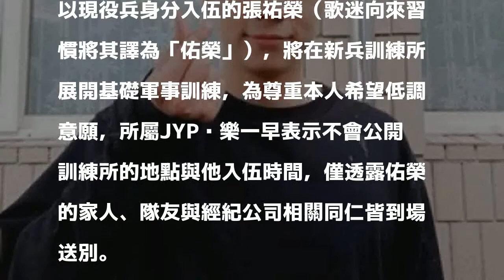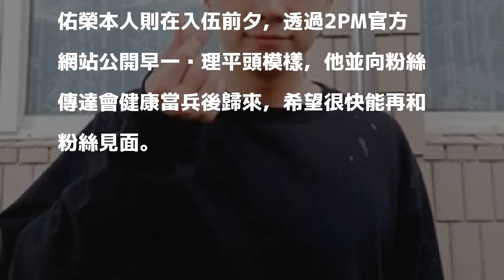佑榮理平頭和粉絲道別 2PM當兵成員再加一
佑榮低調入伍，但仍公開理平頭照片和粉絲道別。（翻攝自2PM官方網站）

發表評論評論如下。